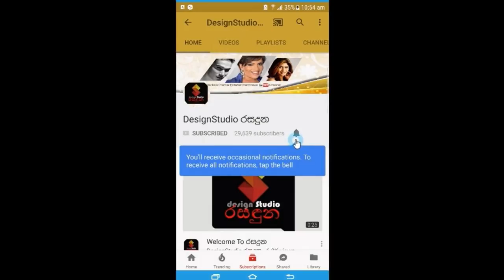"වාසුදේවයි විග්නේෂ්වරනුයි දෙමස්සිනාලලු"..පාර්ලිමේන්තුව ඇතුලේ අපි මෙච්චර කාලෙකට දැනන් නොසිටි නෑදෑකම්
වාසුදේවයි විග්නේෂ්වරනුයි දෙමස්සිනාලලු.
යකෝ මුං සේරම නෑයෝනේ තුන් සිංහලයම නෑයෝ කියනවානේ.
පාර්ලිමේන්තුව ඇතුලේ අපි මෙච්චර කාලෙකට දැනන් නොසිටි නෑදෑකම් මෙන්න.Srilanka Parliament